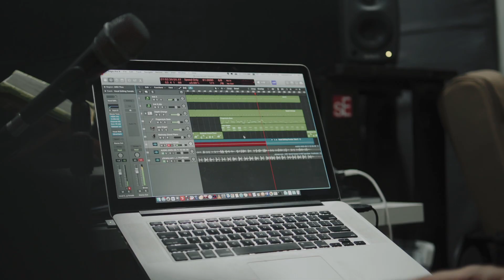Human II by Fatin Muzini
Dedicated to all the women in my life and to those listening to this song.

Happy belated international women’s day ❤️

Lyrics - Fatin Muzini
Vocal - Fatin Muzini
Storyboard - Fatin Muzini & Syafiq Syafie
Director - Syafiq Syafie